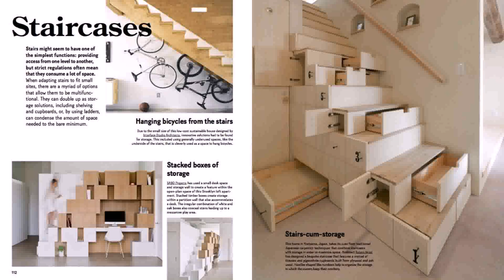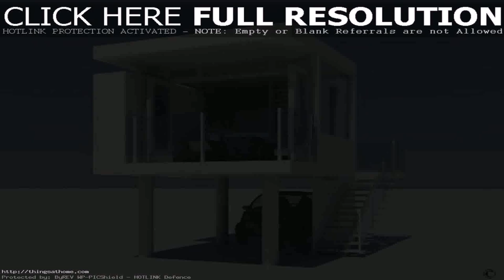Japanese Small Home Interior Design (see description)